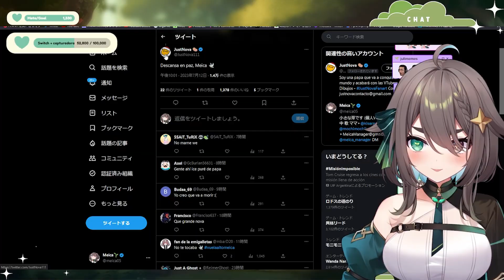Meica sale expuesta sin querer al tratar de exponer a JustNova【Meica】